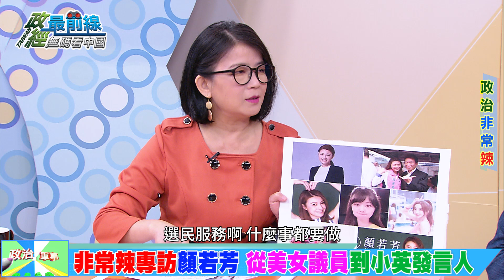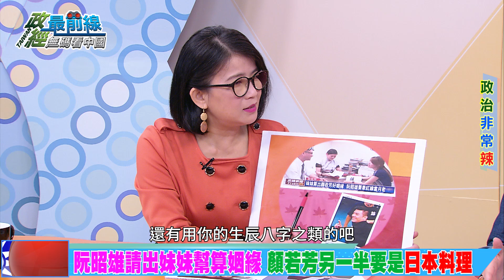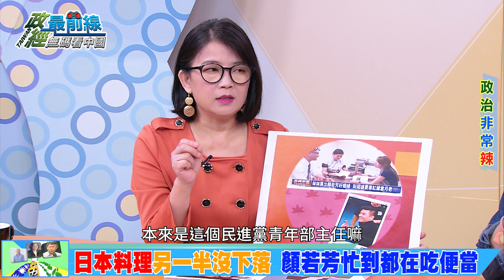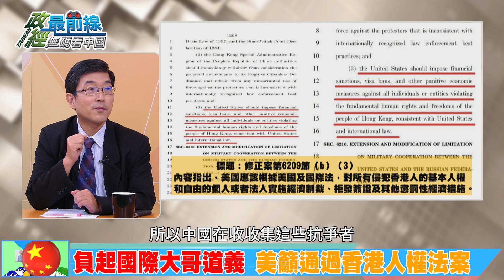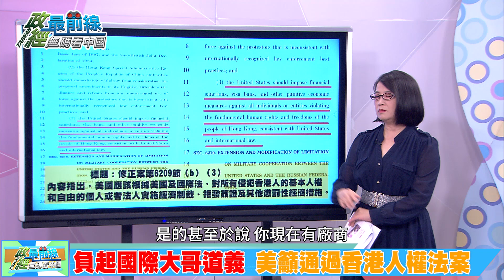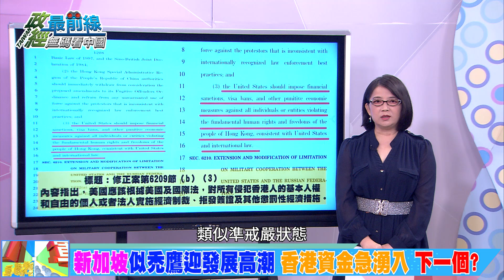191019 政治系實習助理踏入政壇 從美女議員到小英發言人 台灣0邦交國風險有多大 中共官媒猖狂：站中國對立面 台灣續將失去 直至零邦交 香港暴力升級 離奇自殺案頻現港民自危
主持人: 蔡玉真  助理主持: 思辰
政治非常辣  特別來賓: 顏若芳
政治系實習助理踏入政壇 從美女議員到小英發言人
議員選戰落敗 難過檢討從未大哭過
議會魔咒?單身女議員都嫁不掉
青年觀察 年輕人不挺韓國瑜 柯粉也大崩盤

時事議題: 外交角力
台灣「零邦交國」風險有多大！
中共官媒猖狂：站中國對立面 台灣續將失去 直至零邦交
台灣長期合作踏實外交  打臉中國粗暴金錢外交
索羅門事件惹惱美國 主動連繫我外交部幫發聲
台灣主權獨立國家 護照多國禮遇自動通關  中國排隊去!

中國議題: 香港「被自殺」 中共特務暗殺
反送中後跳樓海上浮屍激增 兩周40多人 死前皆無異狀
香港暴力升級 離奇自殺案頻現 港民自危
中國十一國慶 香港沒有國慶只有國殤 舉辦示威活動
港警形象瓦解 信任感新低 沒有警察才安全
自由對抗專制暴政 同受中共威脅恐嚇 台灣須警惕

本集來賓:
蔡英文總統發言人             顏若芳
桃園市議員                         王浩宇
資深媒體人                         王時齊
兩岸政策協會秘書長         王智盛
台灣智庫諮詢委員             張國城
時事評論員                         謝國安